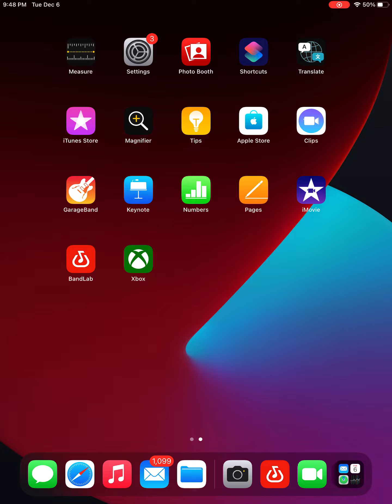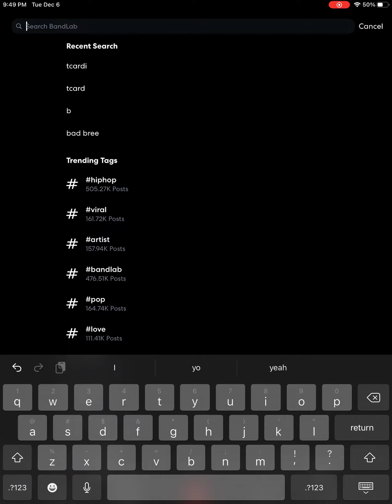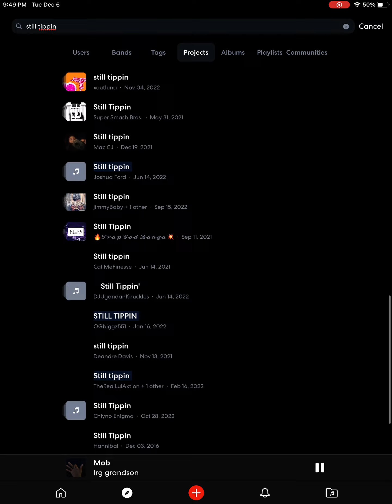Mob by Lrg Grandson non profit use song prod. Kontrol